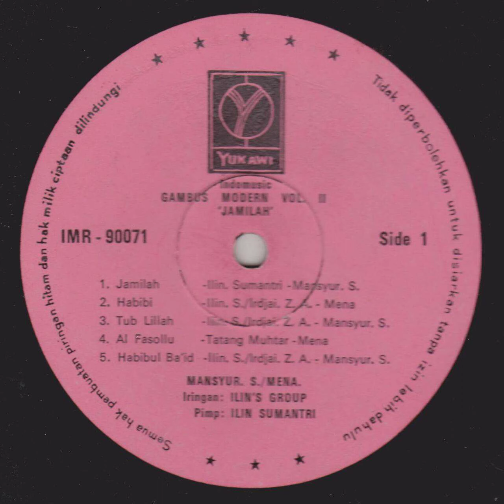Ilin Sumantri, Irdjai Z. A,, Mena & Ilin's Group - Habibi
A gambus modern song from Ilin Sumantri, Irdjai Z. A,, Mena & Ilin's Group